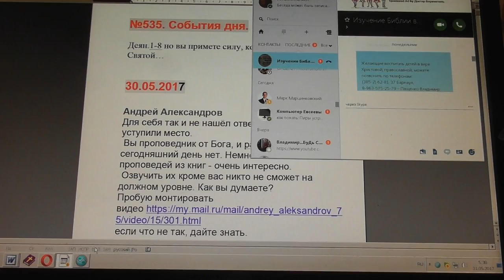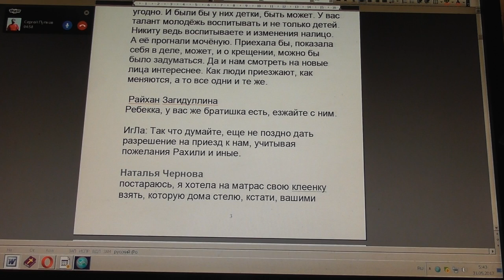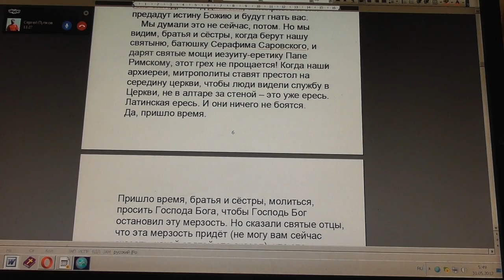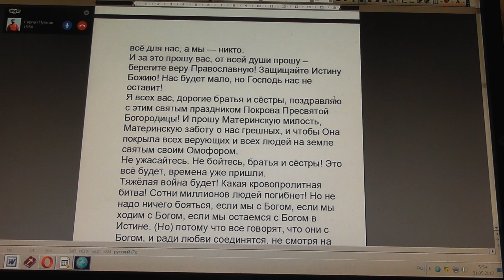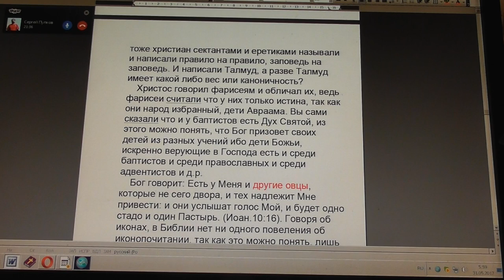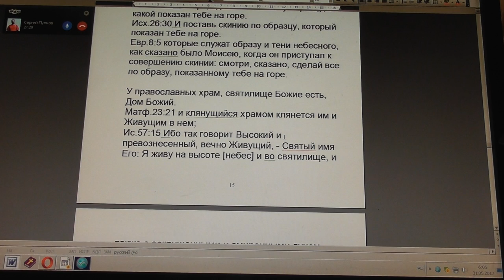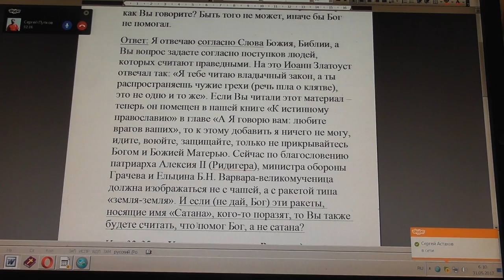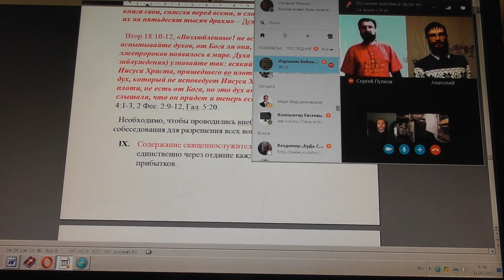№535. События дня. Деян. 1:8. но вы примете силу, когда сойдёт на вас Дух Святой… 30. 05. 2017